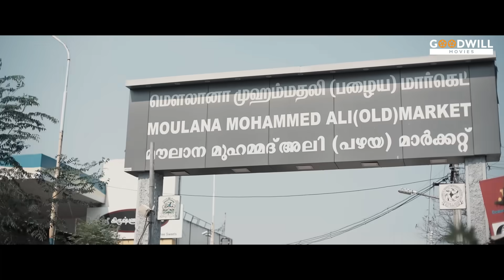ഞാൻ നിങ്ങളെയൊക്കെ പഠിപ്പിക്കാൻ വന്നതാണ്..| Manoharam Movie Scene | Vineeth Sreenivasan | Aparna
Manoharam is a 2019 Indian Malayalam-language comedy-drama film directed by Anvar Sadik and produced by Jose Chakkalakal and A. K. Sunil . The film stars Vineeth Sreenivasan, Aparna Das, Indrans and Basil Joseph. The music was composed by Sanjeev T and the background score was done by Samuel Aby.

Directed by : Anvar Sadik
Produced by : Jose Chakkalakal, A.K. Sunil
Starring : Vineeth Sreenivasan, Aparna Das, Indrans, Basil Joseph
Cinematography:Jebin Jacob
Edited by : Nidhin Raj Arol

|| ANTI-PIRACY WARNING ||